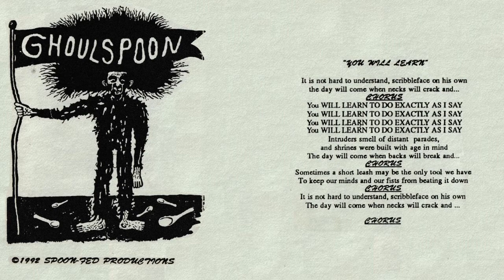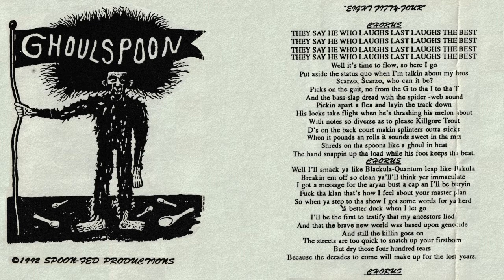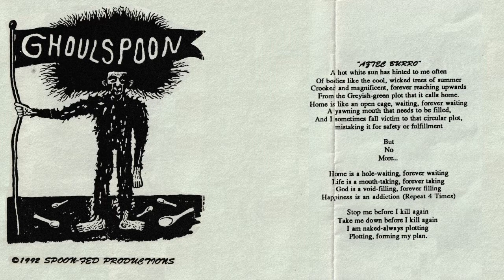Ghoulspoon - Self-Titled Cassette (1992)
Ghoulspoon (San Diego, CA)
Self-Titled Cassette (1992)
Spoon-Fed Productions

Recorded at AMB Studios
Engineered/Produced by Shawn Power & Ghoulspoon
Art by James Goode

Ghoulspoon:
Claude Balls: Drums
Markus Lowe: Bass
Zachary Goode: Vocals
Jeremy Ronstadt: Guitar

0:00 01) You Will Learn
2:17 02) Eight Fifty-Four
7:22 03) Aztec Burro